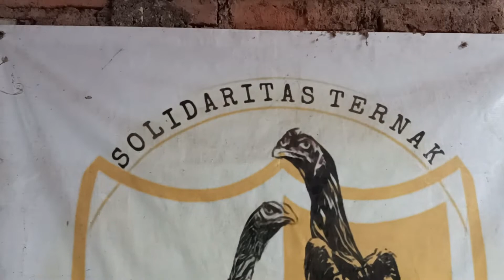Hasil Ternak Rumahan Ayam Shamo dan Ayam Indo Gigante Calon Raksasa